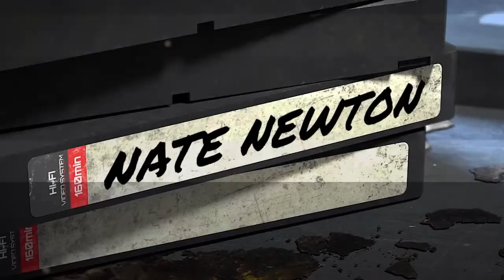Lemme Tell You Somethin' – Ep. 1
Nate Newton and Isaiah Stanback kick off their new show with a conversation about the type of show you can expect when these two get in the studio. No topic is off limits.